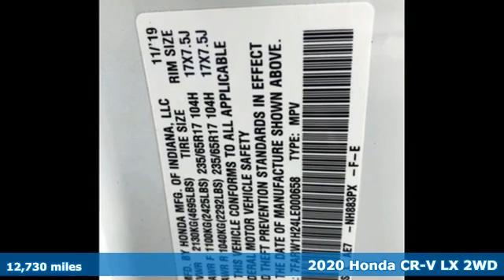Used 2020 Honda CR-V West Palm Beach Juno, FL ME014177A - SOLD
Year: 2020
Make: Honda
Model: CR-V
Trim: LX
Engine: 1.5l 4 Cylinder Turbocharged
Transmission: FWD CVT
Interior: Gray
Mileage: 12730
Stock #: ME014177A
VIN: 7FARW1H24LE000658
Priced below KBB Fair Purchase Price! 2020 Honda CR-V LX Platinum White Pearl 28/34 City/Highway MPG 17 Alloy Wheels, 4 Speakers, 4-Wheel Disc Brakes, 5.64 Axle Ratio, ABS brakes, Adaptive Cruise Control: Adaptive Cruise Control (ACC) with Low-Speed Follow, Air Conditioning, Alloy wheels, AM/FM radio, Auto High-beam Headlights, Automatic temperature control, Brake assist, Bumpers: body-color, Cloth Seat Trim, Delay-off headlights, Driver door bin, Driver vanity mirror, Dual front impact airbags, Dual front side impact airbags, Electronic Stability Control, Exterior Parking Camera Rear, Forward collision: Collision Mitigation Braking System (CMBS) + FCW mitigation, Four wheel independent suspension, Front anti-roll bar, Front Bucket Seats, Front Center Armrest, Front reading lights, Illuminated entry, Low tire pressure warning, Occupant sensing airbag, Outside temperature display, Overhead airbag, Overhead console, Panic alarm, Passenger door bin, Passenger vanity mirror, Power door mirrors, Power steering, Power windows, Radio data system, Radio: 160-Watt AM/FM Audio System, Rear anti-roll bar, Rear seat center armrest, Rear window defroster, Rear window wiper, Remote keyless entry, Speed control, Speed-sensing steering, Split folding rear seat, Spoiler, Steering wheel mounted audio controls, Tachometer, Telescoping steering wheel, Tilt steering wheel, Traction control, and Trip computer.

Address:
3790 West Blue Heron Boulevard